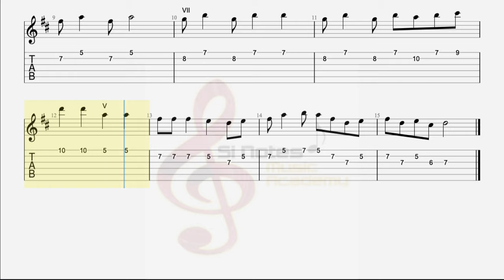TURKEY IN THE STRAW - Trinity Acoustic Guitar - Grade 2